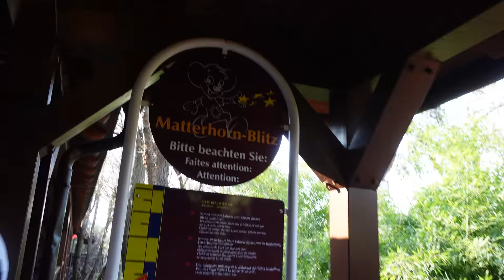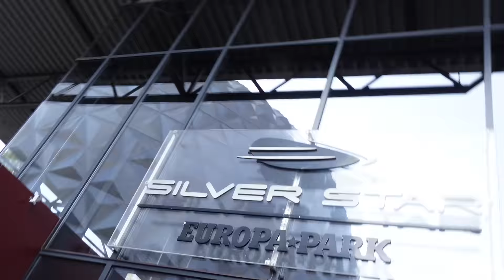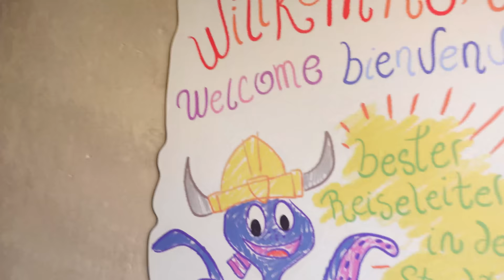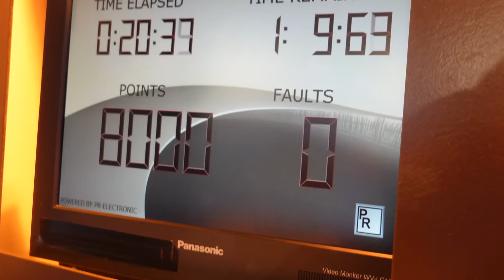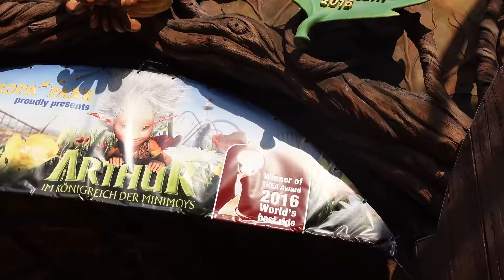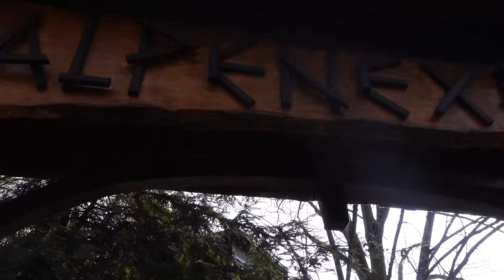EUROPA PARK (Germany) Vlog 2022!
Myself and the lads head from England over to Germany to one of the World's best theme parks: Europa Park! Home to some incredible roller coasters such as Blue Fire, Wodan, Silver Star, Can Can Coaster and Arthur! We spend the day at the park having a laugh and reviewing all of the amazing rides and roller coasters!